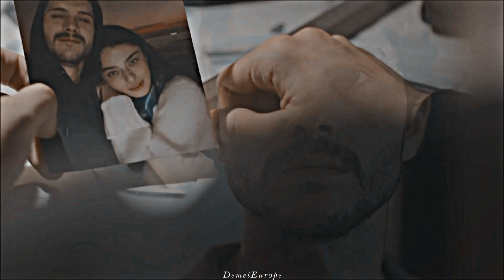Firuze & Ayaz ♥ Un veneno